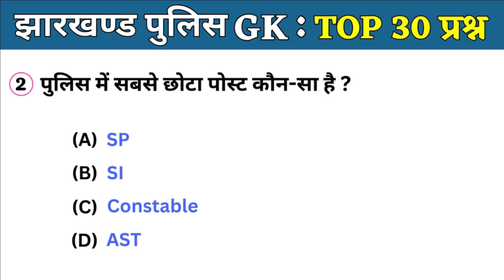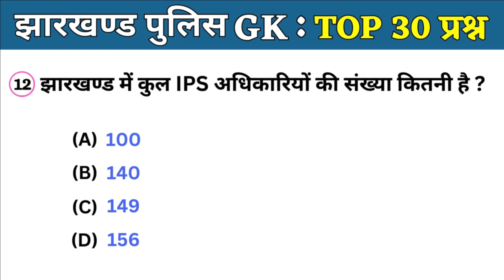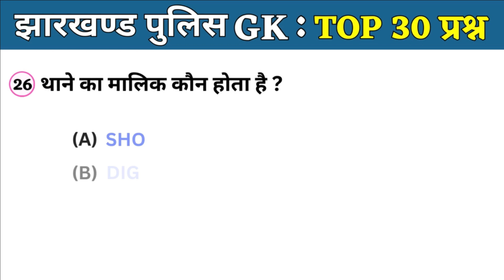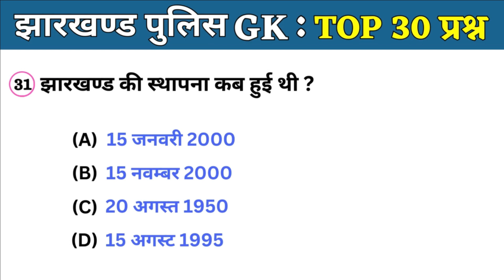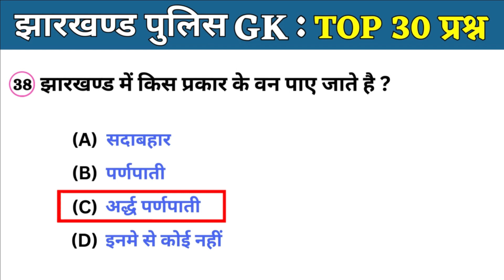Jharkhand Police Exam GK | Jharkhand Police Constable recruitment exam gk | Top 30 GK Question 2024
🗣 दोस्तों यदि आप झारखण्ड पुलिस की तैयारी कर रहे हैं (jharkhand police bharti 2024) तो हमारे चैनल पर आने के लिए तैयार रहें, क्योंकि हम आपको इस योजना के अनुसार उच्चतम स्तर की तैयारी की सलाह और टिप्स प्रदान करेंगे।झारखण्ड पुलिस सामान्य ज्ञान में सफलता पाने के लिए, आपको सही दिशा, सटीक जानकारी, और समर्पितता की आवश्यकता है। हमारे चैनल पर हम आपको यह सभी प्राप्त करवाने के लिए पूरी तरह से समर्पित हैं। झारखण्ड पुलिस सामान्य ज्ञान 2024 तो, आइए अब हमारे साथ जुड़ें, झारखण्ड पुलिस (jharkhand police new vacancy 2024 ) की तैयारी में आपकी मदद करें (jharkhand police previous year question paper) और अपने सपनों को साकार करने की राह में हमारे साथ चलें। जुड़ें, सीखें, और आगे बढ़ें...